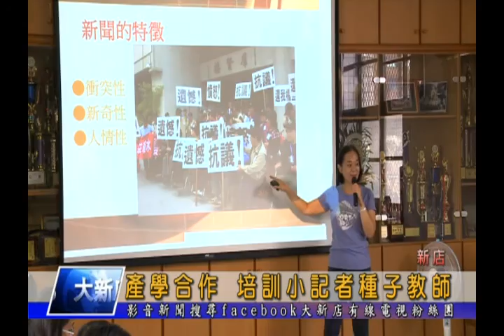1050531【大新店地方新聞】產學合作 培訓小記者種子教師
大新店有線電視與新店國小跨界合作，建立產學交流平台，特別舉辦了『小記者種子教師』研習課程，由大新店有線電視節目部記者與企劃人員，和老師們分享新聞與節目製作理念及實作經驗。協助老師們在從事媒體影像教學時，更加得心應手。